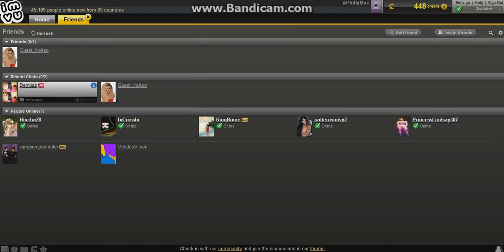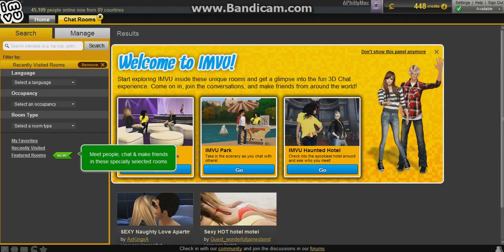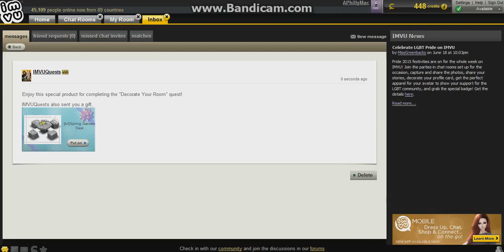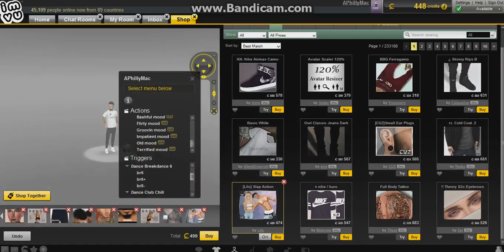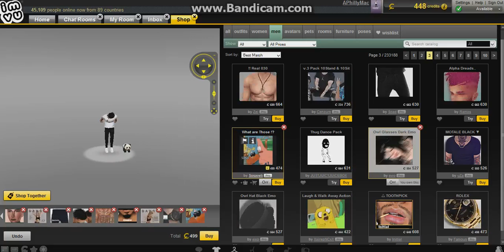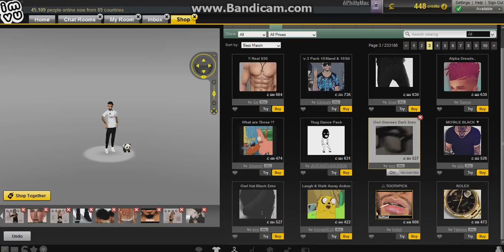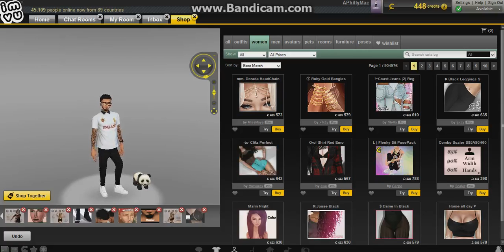GameTime: IMVU (My New Big World)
SignUp: IMVU

Hey everyone welcome to the King of all The Coz'es I don't Even Know but enjoy the Video!!!

The Server

Hope ya Guys enjoy and Smash The Like Button Peace!

Still Looking for Partners to record with